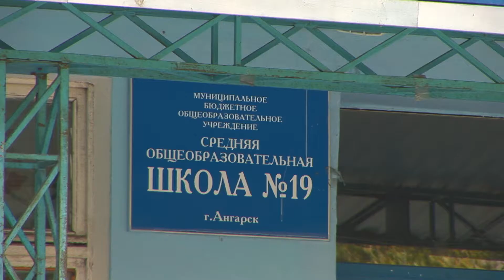Двоечникам дадут шанс